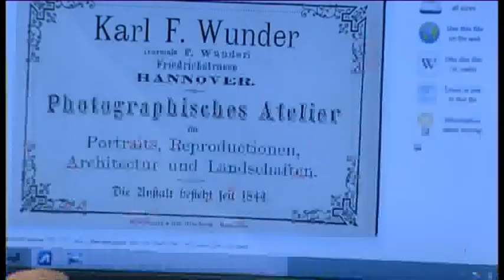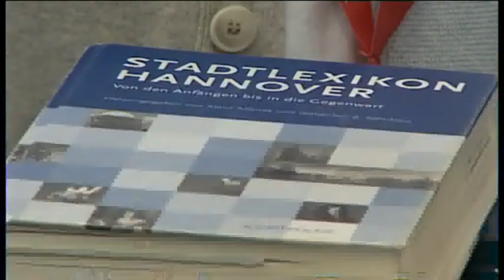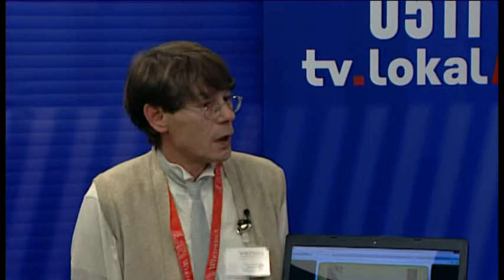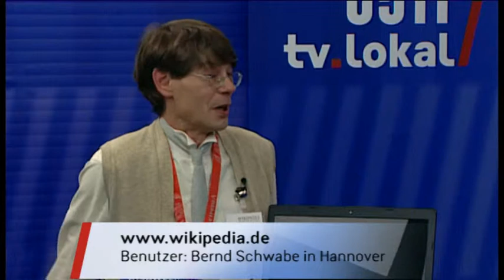Wikipedia-Autor Bernd Schwabe zu Gast bei 0511/tv.lokal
Bernd Schwabe ist ehrenamtlicher Wikipedia Autor. "Wir alle sind Wikipedia", das ist der Gedanke des Autors, der mit seiner Arbeit etwas für alle tun möchte.